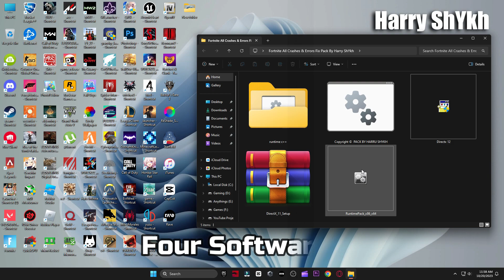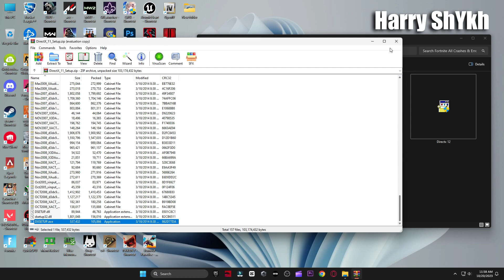FIXED: A D3D11 compatible GPU (feature level 11.0 shader model 5.0) is required to run the engine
If you are getting this A D3D11 compatible GPU error with any games like Fortnite, Valorant, PUBG, Stray and Other Games then follow the solutions and your issue will be resolved.

My Computer (PC) Specs:
CPU: Intel Core i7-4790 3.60GHz
GPU1:GTX 1080 8gb
GPU2: AMD RX 570 4gb
RAM: 16 GB
Motherboard: ASROCK-Z87 PRO 3
Power Supply: EVGA 80 Plus Bronze 850W